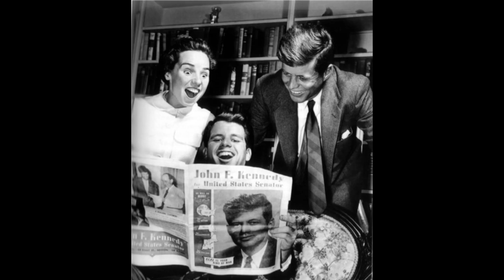The Kennedys // Starlight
The song is Starlight by Taylor Swift. It was written for Bobby and Ethel Kennedy but I kind of expanded that to include the whole Kennedy family, but mostly JFK, RFK, and their families.